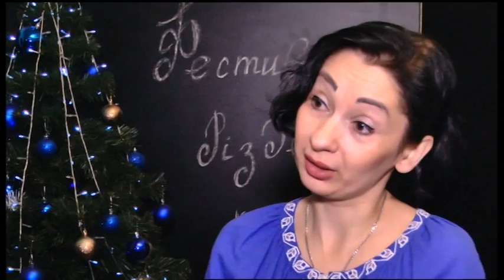13.01.2020. Новини. 20:30